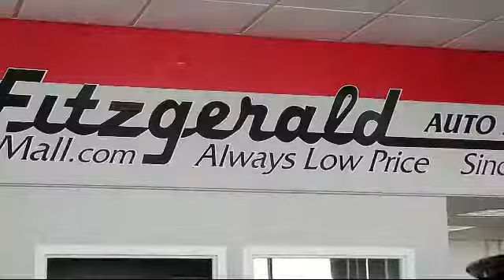2018 Toyota Camry 4 Door Sedan Le Automatic (natl) Gaithersburg Germantown Clarksburg Rockville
2018 Toyota Camry 4 Door Sedan Le Automatic (natl) Stock Number: DR55560 Vin:4T1B11HK6JU555560.